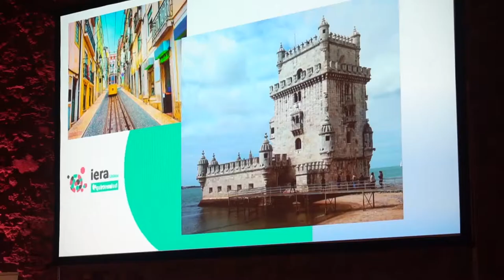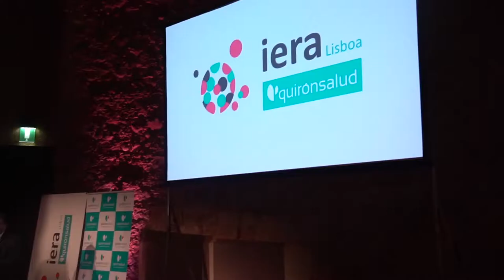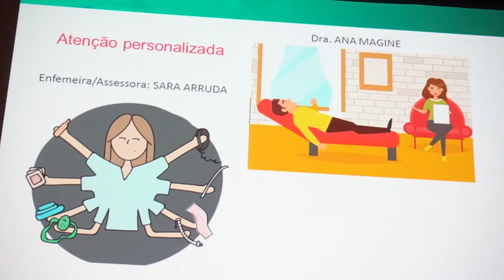El Instituto Extremeño de Reproducción Asistida (IERA) Quirónsalud abre un nuevo centro en Lisboa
El Instituto Extremeño de Reproducción Asistida - IERA Quirónsalud, centro pionero en reproducción asistida en Extremadura, amplía su labor asistencial a Portugal con la apertura de su nuevo centro IERA Lisboa ubicado dentro del Centro Clínico e Cirúrgico (CCC) en Rua Xavier Araújo, Edf. Laranjeiras Plaza A/B 1600-226 de Lisboa.

IERA Lisboa se suma así a los más de 90 centros en reproducción asistida de toda España, y se convierte en el primer centro del grupo Quirónsalud en Portugal.